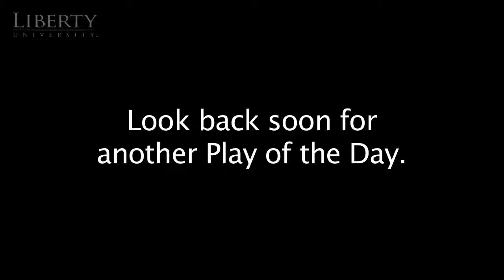Flames Football Play of the Day - 10/11/2012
QB #18 Brian Hudson makes an alert read and carries the ball into the end zone.